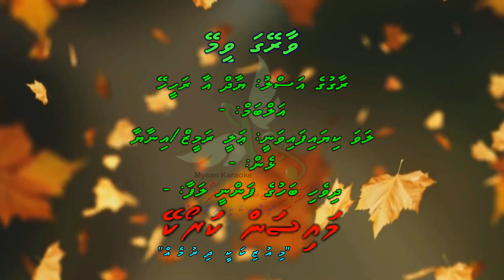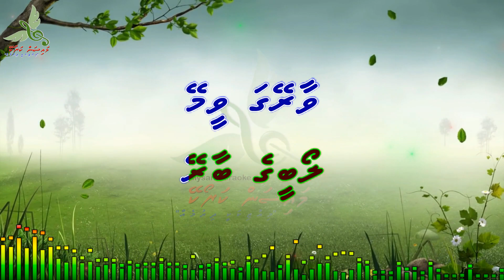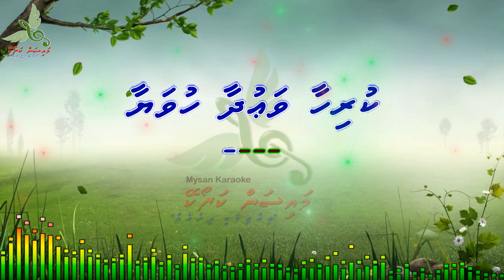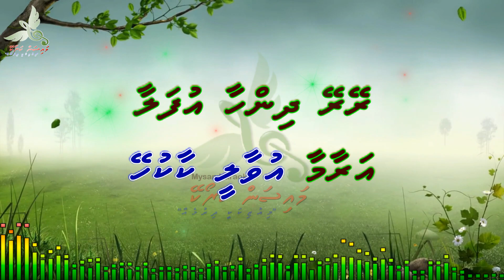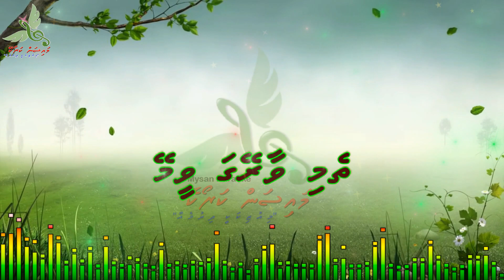Vaareyga Veemey (Yaad Aa Rahi Hai) M Solo by Dhivehi Karaoke Mysan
Song: Vaareyga Veemey (Yaad Aa Rahi Hai)
Artist: Ali Rameez/Inaya
Album:  -
Lyrics:  -